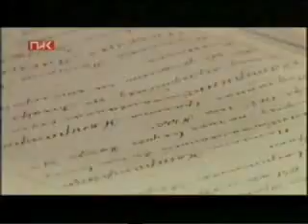21.06.2012 PIK, National Archives of Georgia, ეროვნული არქივი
იუსტიციის სამინისტროს ეროვნული არქივის სარესტავრაციო ლაბორატორიაში მიმდინარეობს რესტავრაცია საისტორიო ცენტრალური არქივის ძველ საბუთთა განყოფილებაში დაცული დოკუმენტისა - ანდერძი დავით აღმაშენებლისა შიო მღვიმის მონასტრისადმი, რომელიც 1123 წლით თარიღდება. მეფემ შიო მღვიმს შესწირა ქართლის რამდენიმე სოფლის შემოსავალი და საეკლესიო ნივთები.